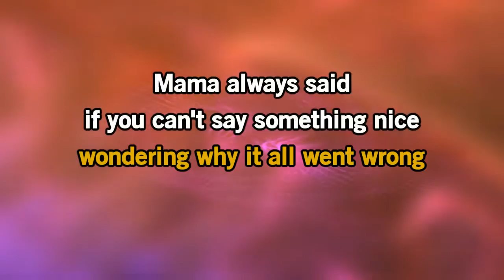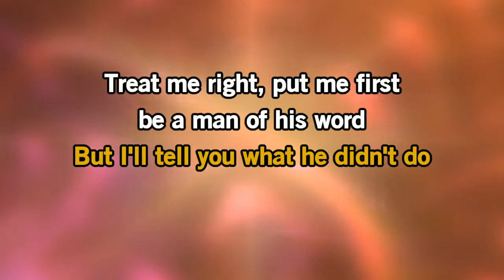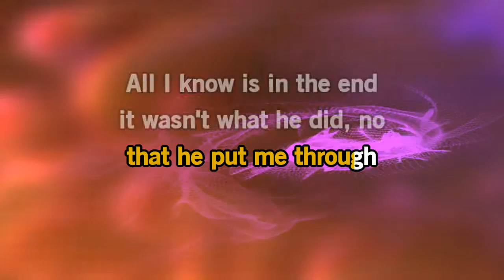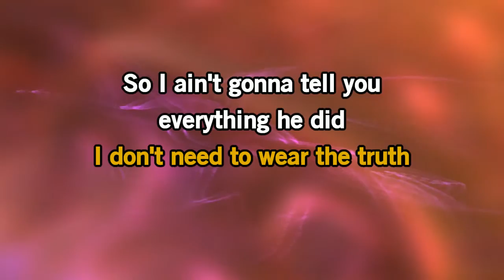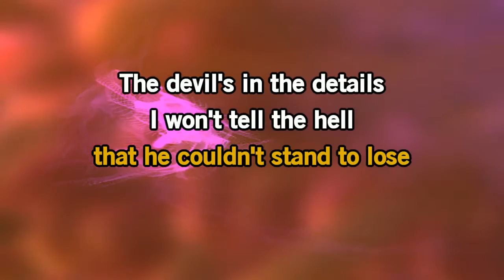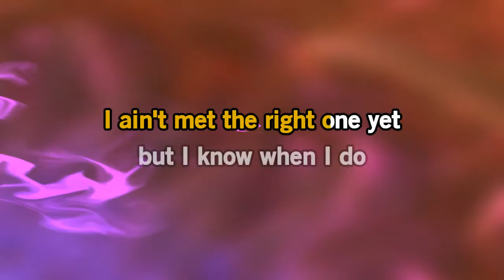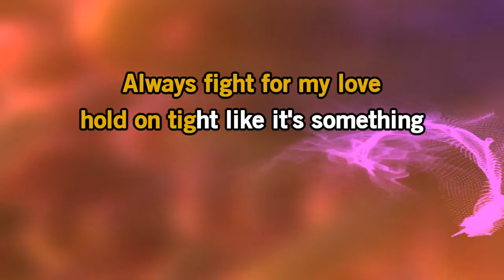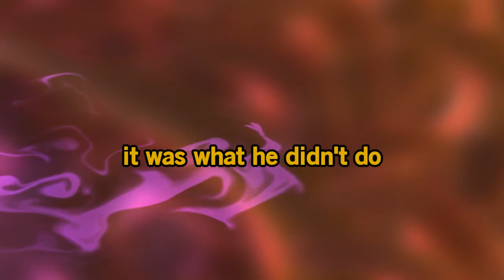Carly Pearce - What He Didn't Do [Karaoke Version]